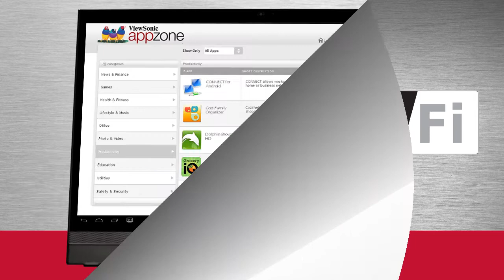VSD220 Commercial Video_en.mp4